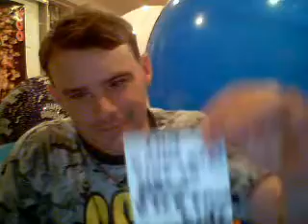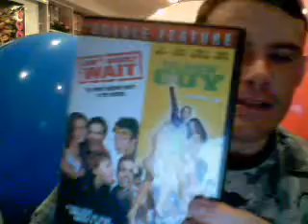zedzedsnook's webcam video January 24, 2011, 04:39 PM